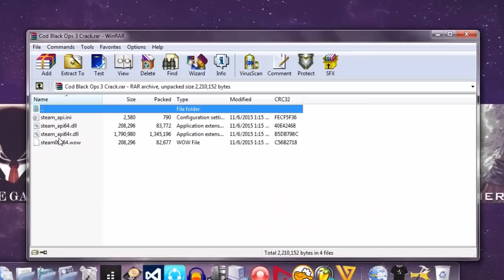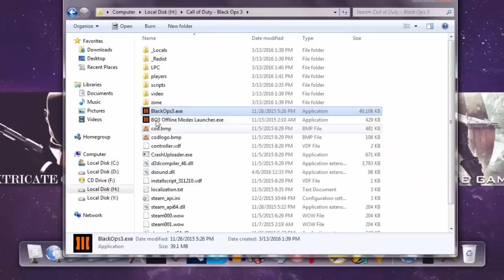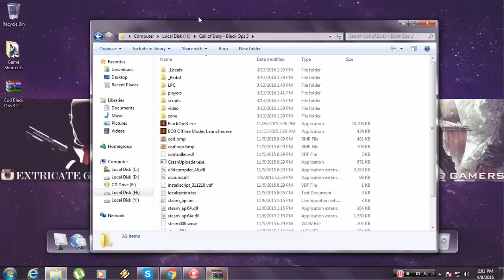How to fix [steam_api64r.dll] missing error in black ops 3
Hey guys this is extricategamers and today we are presenting a tutorial before you showing how to fix steam_api64r.dll is missing from your black ops 3.
Key : !i5d2ZRxPXl_gQd_Hq7XEs3bfIMRls66wxtp7ZxctPuY
So we hope that this fix works for you! If you get any other problem just let us know on the comment section below and we will help you out with your problem! If you really enjoyed our videos!